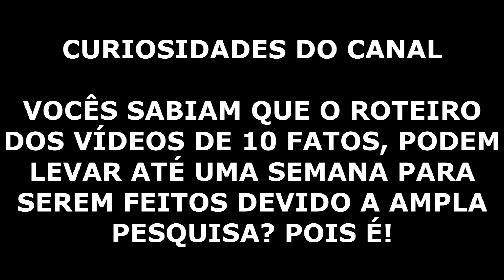REMAKE DE SAINT SEIYA(CDZ) DA NETFLIX TEM NOVAS INFORMAÇÕES! | KATSU X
▬▬▬▬▬▬▬▬▬▬▬▬RESUMO▬▬▬▬▬▬▬▬▬▬▬▬▬

Quer um desenho especial, uma fanart sua de cavaleiros?Fale com nosso artista